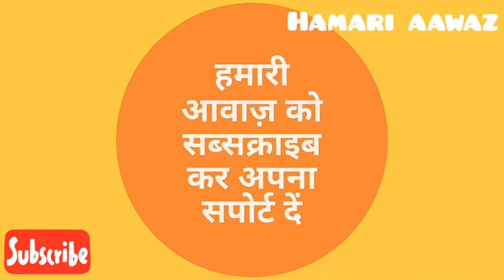Rohtas : Nainital में Sasaram ki Pragya Pandey बनीं Mrs. India East । HAMARI AAWAZ